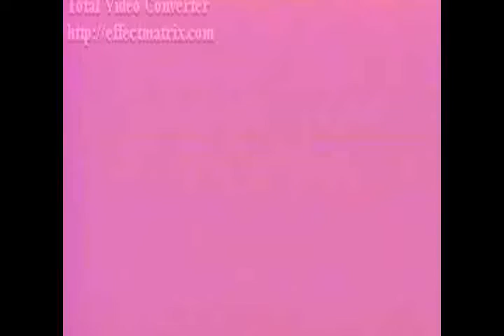KARAMELA SHOW: Škola za pevačice - Jeca K. (Jelena Karleuša)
Karamela u imitaciji Jelene Karleuše